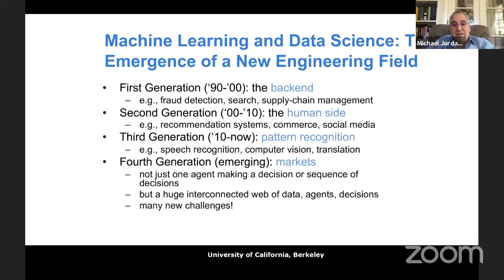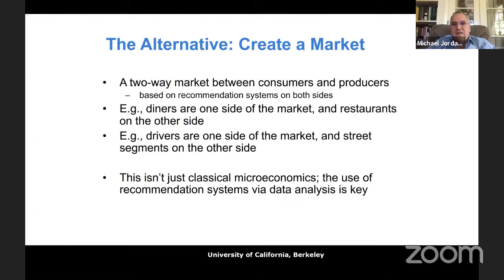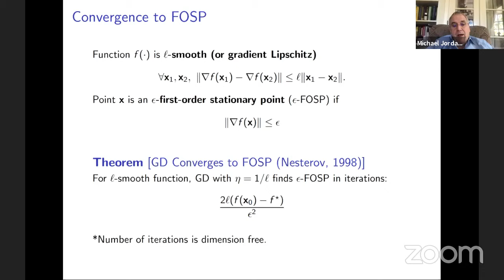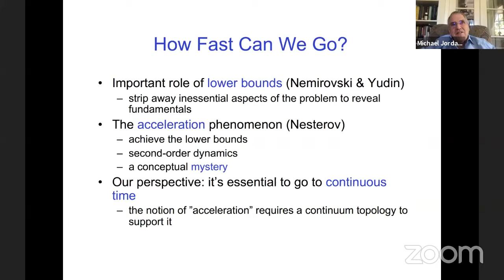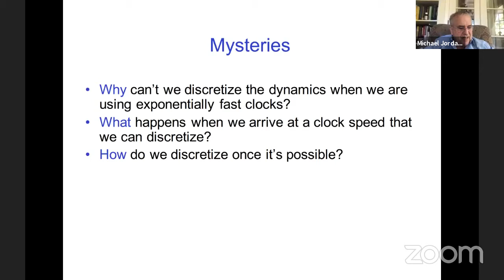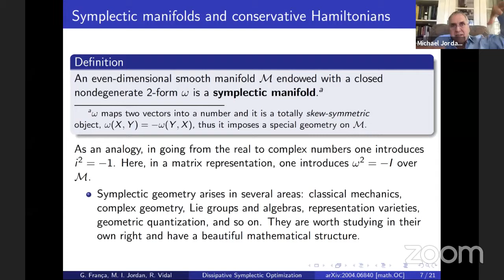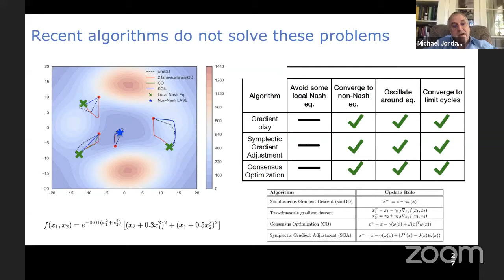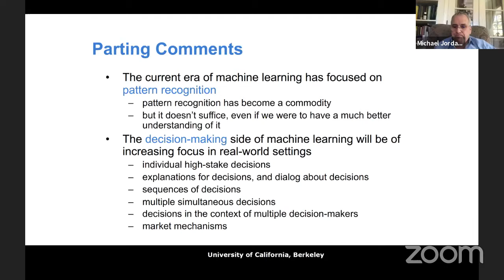Machine Learning: Dynamical, Statistical, and Economic Perspectives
Much of the recent focus in machine learning has been on the pattern-recognition side of the field. I will focus instead on the decision-making side, where many fundamental challenges remain. Some are statistical in nature, including the challenges associated with multiple decision-making. Others are economic, involving learning systems that must cope with scarcity and competition. I'll pose, and perhaps even solve, a few algorithmic problems in these areas, making use of a line of recent work on (continuous-time) dynamical systems perspectives on optimization and diffusion.

Michael I. Jordan
University of California, Berkeley, U.S.